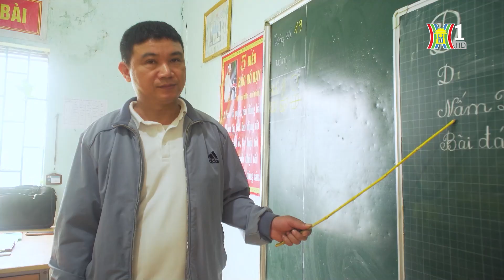Hội Lữ hành G7 chung tay giúp đỡ đồng bào vùng cao | Người tốt quanh ta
Với tinh thần tương thân tương ái, Hội Lữ hành G7 (Hội của các doanh nghiệp hoạt động trong lĩnh vực lữ hành ở 3 miền Bắc – Trung – Nam) đã trực tiếp đến các vùng cao Hà Giang bị ảnh hưởng nặng nề bởi thiên tai. Tại xã Việt Vinh, Hội đã hỗ trợ tiền mặt cho 10 hộ gia đình mất nhà cửa. Tiếp đó, tại thôn Xà Phìn và xã Đồng Văn, Hội đã trao tặng dầu ăn, nước mắm và các bồn chứa nước sạch cho người dân. Những món quà thiết thực này đã phần nào giúp người dân vượt qua khó khăn sau thiên tai.